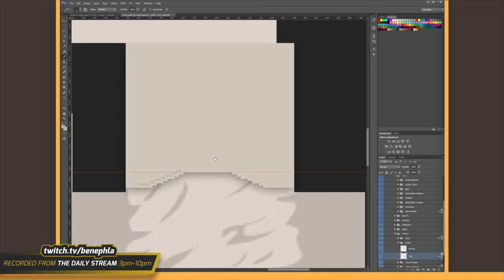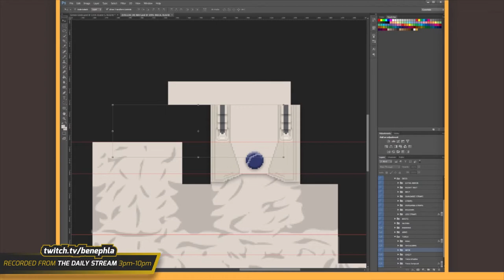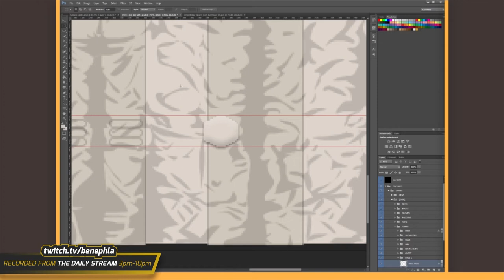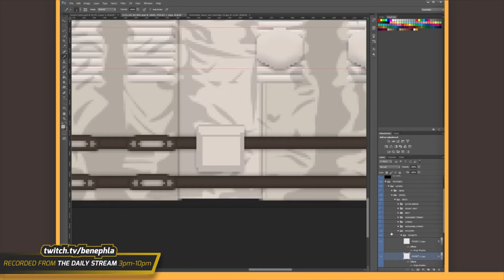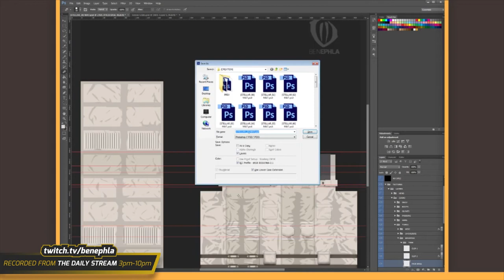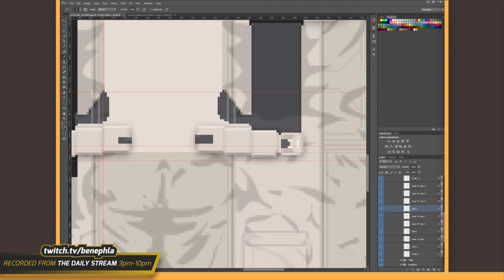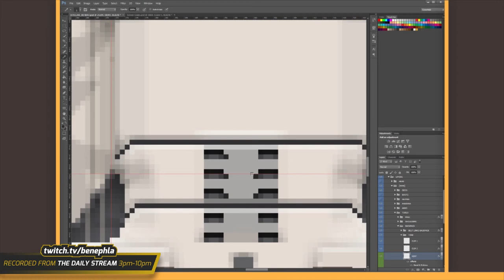Starmade - Interstellar Cooper Skin | Timelapse | Video 1 of 2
Starmade - Interstellar Cooper Skin | Timelapse |

►►Links◄◄

♦ Additional Credits ♦